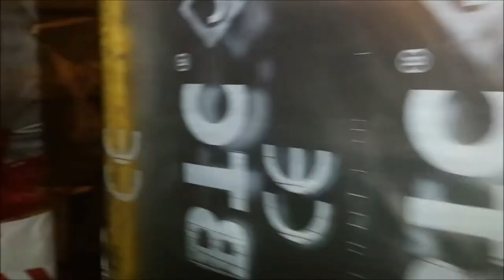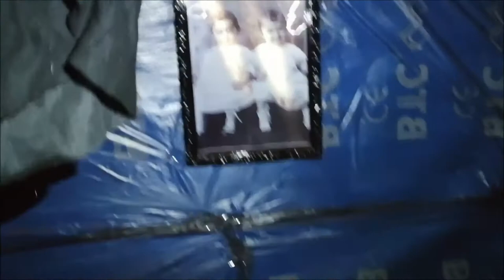HANDBOLWEEN LA PELICULA